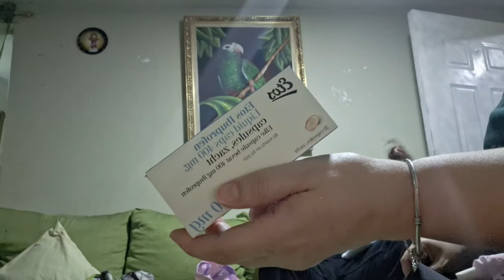REGRESO TIITA/UN TRABAJO MAL HECHO/YA SE FUERON🥺/QUÉ LO SUELTE EN BANDA/VLOG'S EN RD